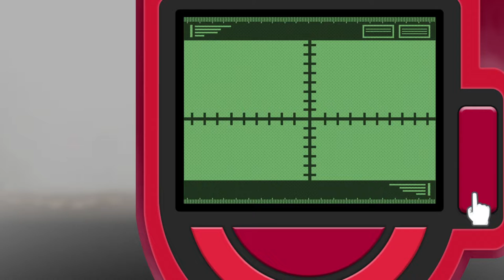See der Wahrheit & der Kraterberg | Pokémon Leuchtende Perle #30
yeah heute easy alle plattmachen und uns auf dem weg machen zum See der Stärke

 🎮Spiel: Pokémon Leuchtende Perle
⌨Plattform: Switch
 ❔Genre: RPG